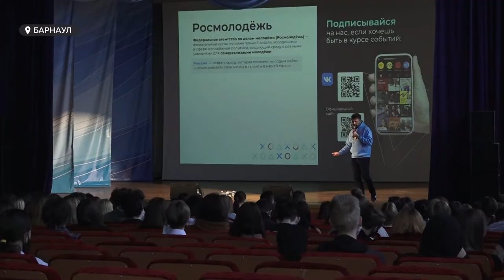Прославить свой вуз и стать миллионером. Такой шанс есть у каждого участника конкурса «Твой ход»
Найти новых друзей, прославить свой вуз и стать миллионером. Такой шанс есть у каждого студента. Но для этого нужно удачно сделать ход, а точнее успешно выступить в очередном сезоне всероссийского конкурса с названием «Твой ход». Его участники создают проекты, направленные на развитие вуза или деятельность студентов